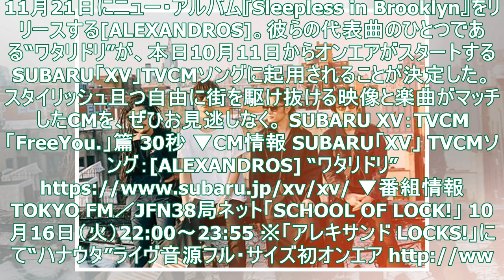[ALEXANDROS]、SUBARU「XV」TVCMソングに“ワタリドリ”の起用が決定 - TOWER RECORDS ONLINE